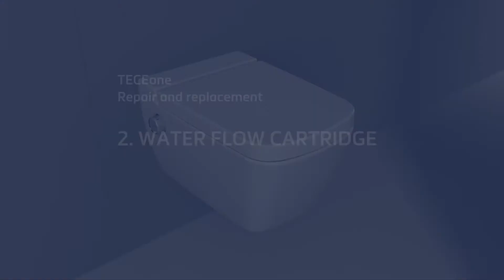TECEone - sostituzione dei pezzi di ricambio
Niente elettricità significa nessun elemento riscaldante, nessuno scaldabagno, nessuna elettronica delicata e, quindi, meno stress. Le cartucce possono essere sostituite senza rimuovere il WC dalla parete. Anche l'asta della doccetta e il cappuccio dell'ugello possono essere facilmente sostituiti.